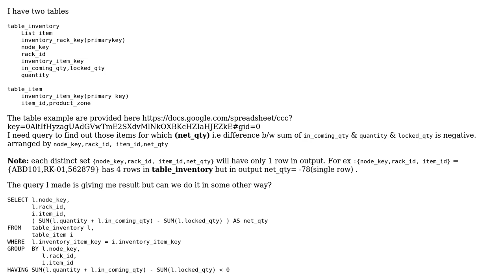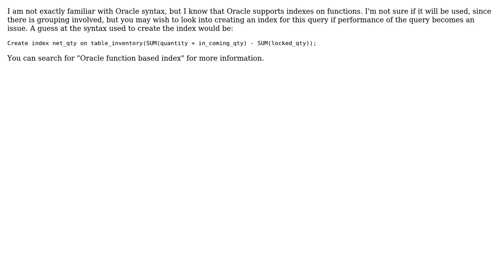Code Review: SQL query for adding column value to compare with other column (2 Solutions!!)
Code Review: SQL query for adding column value to compare with other column

With thanks & praise to God, and with thanks to the many people who have made this project possible! | Content (except music & images) licensed under CC BY-SA | Music | Images & others | With thanks to user user272735 user livinggourmand user Erwin Brandstetter user Chris Marasti-Georg and the Stack Exchange Network Trademarks are property of their respective owners. You are responsible for your own actions.